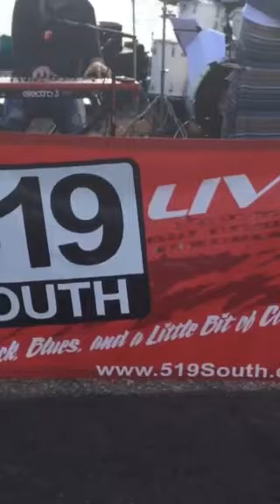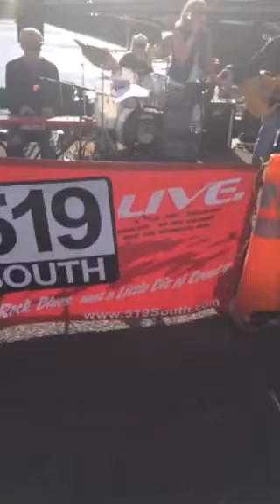Laurie Vosberg & 519 South Band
Bring it on home. @ shadfest 2014 Lambertville NJ